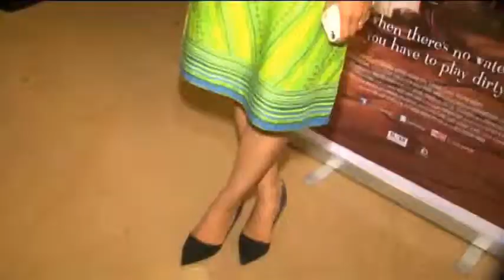Radhika Apte & Gulshan Grover At Press Con their Up Coming Movie KAUN KITNE PAANI MEIN